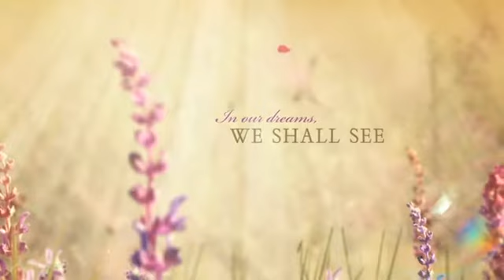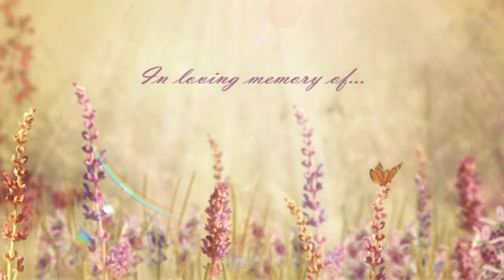Bernice Maples Tribute